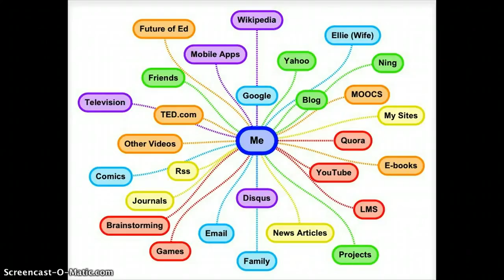PLE Personal (2013)